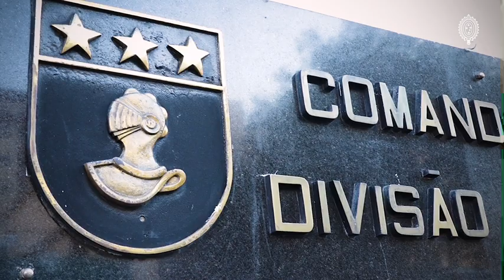Veja como foi a cerimônia militar em comemoração ao aniversário de criação da 3ª Divisão de Exército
Também foi realizada a entrega do Diploma Amigo da 3ª DE, como forma de agradecimento a civis e militares que prestaram apoios relevantes ao Exército Brasileiro.

A solenidade teve a participação da Reserva Encouraçada, além da presença de autoridades civis, militares,  eclesiásticas e ex-Comandantes.